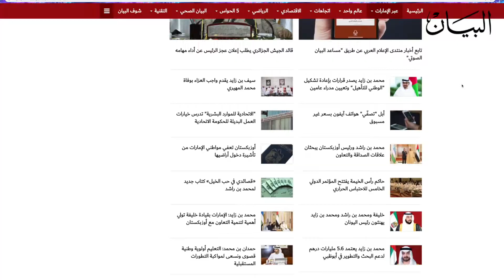محمد يوسف: البيان تفوقت على جميع المواقع الصحفية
محمد يوسف، نائب رئيس مجلس جائزة الصحافة العربية، مهنئاً "صحيفة البيان" على حصولها على جائزة الصحافة العربية: البيان أثبتت خلال السنوات الثلاث الأخيرة أنها متفوقة على جميع المواقع الصحفية.